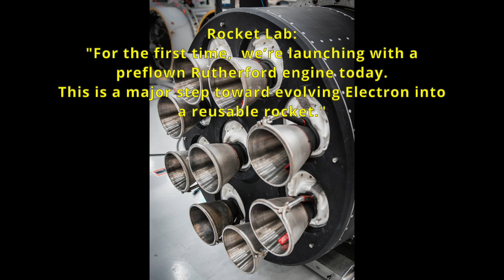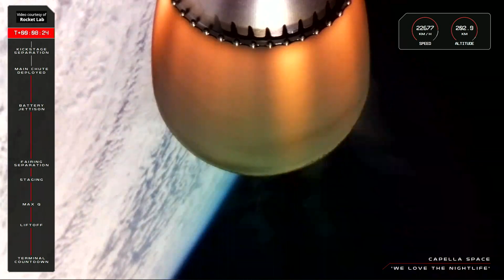Electron launches Acadia-1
Rocket Lab’s Electron launch vehicle launched the “We Love The Nightlife” mission, Capella Space’s Acadia-1 synthetic aperture radar (SAR) satellite, from Pad B at Rocket Lab Launch Complex 1 in Mahia, New Zealand, on 23 August 2023, at 23:45 UTC (24 August, at 11:45 NZST).